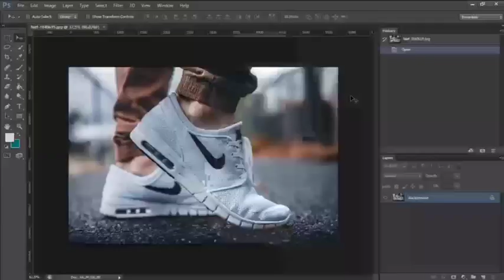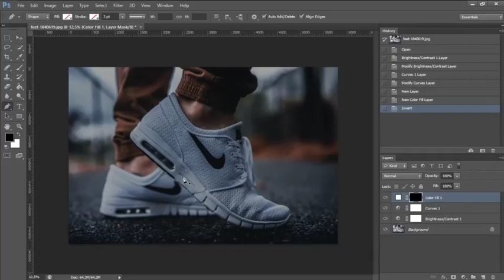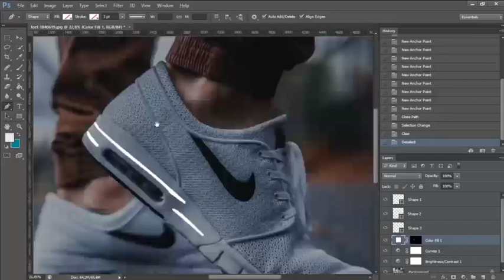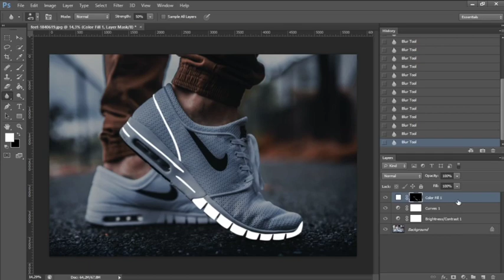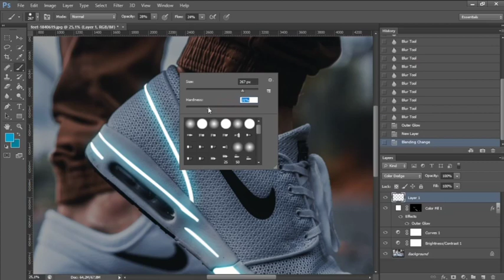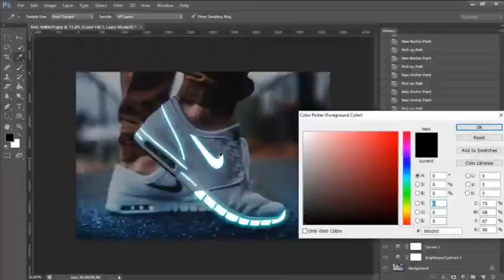Photoshop tutorial editing glowing shoes how to make In glowing shoes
Hi. !
My name is NASIR JALIL
My Brand Name is (Graphic Design Nasirjalil MAE)
This channel sharing all Graphic desgin :

► photoshop
► oil paint face editing
► 3d photo editing
►manipulation vidoe editing
► cartoon art editing

Thanks, for click my About
NASIR-JALIL-GRAPHIC-DESIGN#